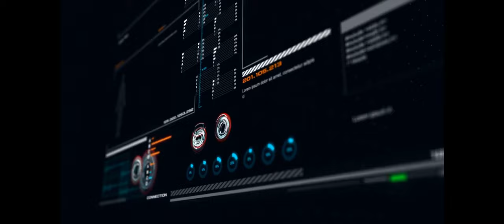"Inevitable" Music Video by: dj Ali